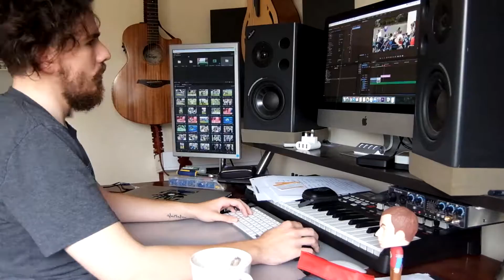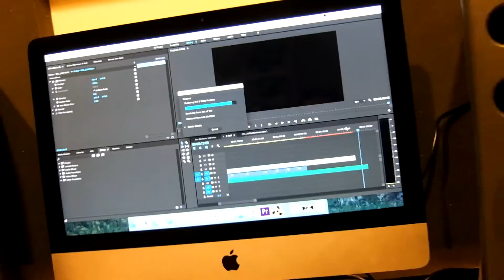WARNING, Shopping is a dangerous activity!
This is a fresh start to these vlogs, I've taken a short brake from this due to it becoming a little overwhelming. Now I'm back and i'm going to try and bring something a little fresh to these videos. Lets see how it goes.

Previously:
I've recently been diagnosed with rheumatoid arthritis and it has taken a toll on my daily life and have been restricting me from doing things that I used to but I just want for people who may be in the same position to be able to connect and follow a journey to recovery. I'll be doing some vlogs and give you ideas on how and what i'm getting up to on this journey.

Shot on the Fuji XQ1

All Music released under Creative Commons licenses.